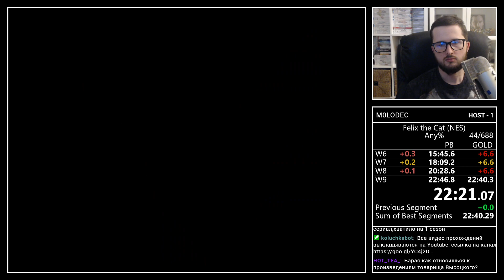Felix the Cat (NES) - Any% speedrun in 22:46.332